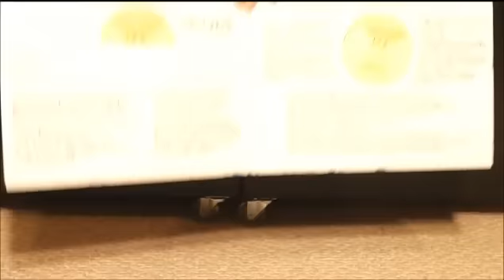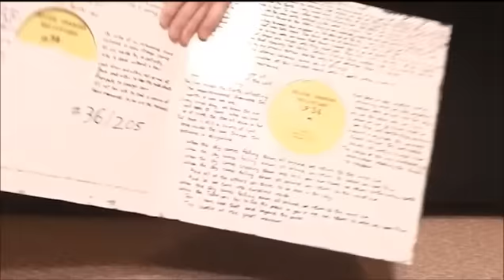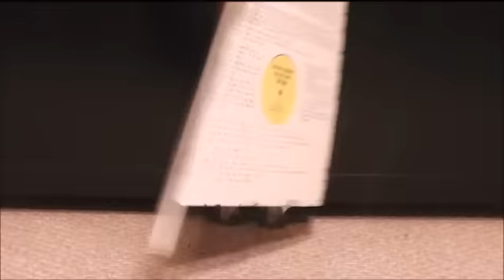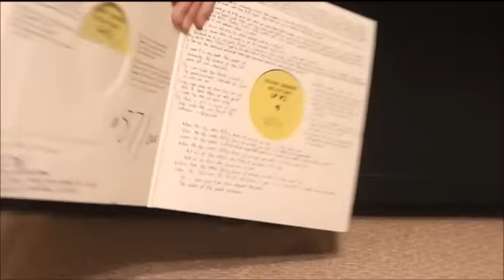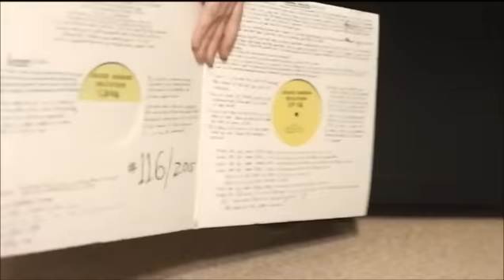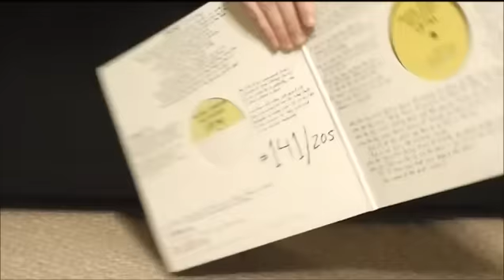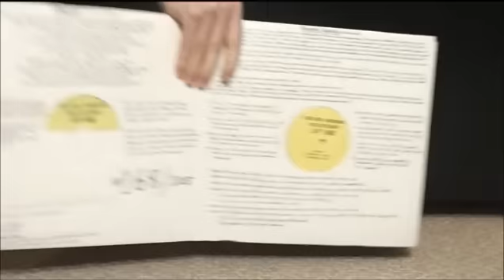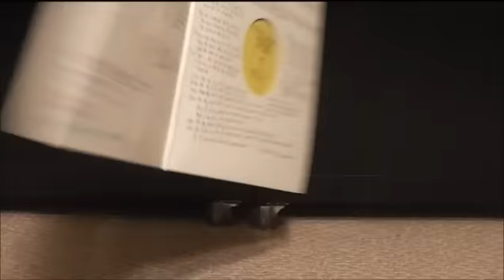Deluge Grander- Heliotians (2014), full album and 205 covers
205 numbered copies of this album have been made.
Each copy has a 180-gram vinyl LP, a CD, hand-painted artwork, hand-written lyrics, and is signed by all the musicians who played or sang on it.
It was recorded and mastered mostly on analog tape, using mostly analog instruments.
There are no plans for releasing this album in any other physical format, though some of the musical ideas may appear in different versions on future Deluge Grander albums.

On this recording, Deluge Grander is:
Christopher West: Bass, Flute, Vocals, Ressikan Flute
Cliff Phelps: Guitar, Vocals
Dan Britton: Fender Rhodes, Multivox, Univox, Vox, Mellotron (Thanks, Jim Rezek!), Hammered Dulcimer, Acoustic Guitars
Megan Wheatley: Vocals
Natalie Spehar: Cello
Patrick Gaffney: Drums

0:00-14:00 "Ulterior"
14:00-19:00 "Saruned"
19:00-40:30 "Reverse Solarity"